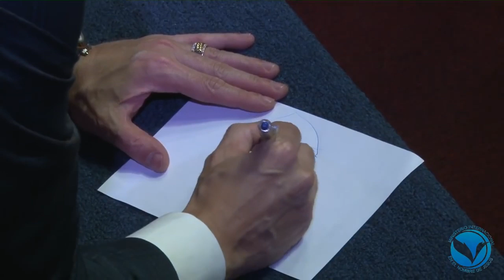2018 PROFETA JOSE FONT EL PODER DE AYUNO PODEROSA PALABRA A MI ME CAMBIO EL SEÑOR 11192017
2018 TODA LA GLORIA ESTRO  DE NUESTRO SENOR JESUS